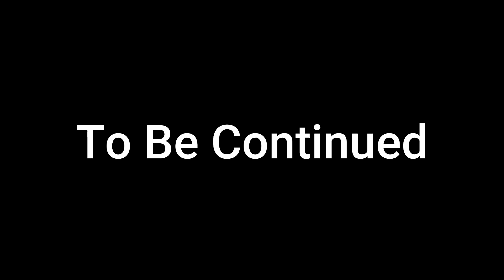Building An Intertidal Ecosystem For Semi-Aquatic Isopods! (pt1)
After finally being able to get my hands on Ligia exodica, a rare isopods that lives on man-made jetties and is even rarer in it's natrual habitat, I set my sights on making a paludarium the mimics the ebb and flow of the tide, but then a bad thing happens so keep watching 🐟👍